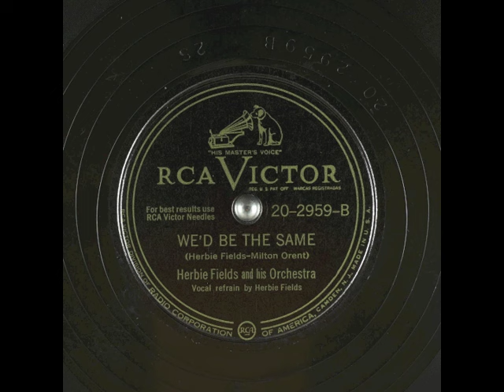We'd Be The Same (1948) - Herbie Fields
from RCA Victor 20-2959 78 rpm
with Herbie Fields and his orchestra